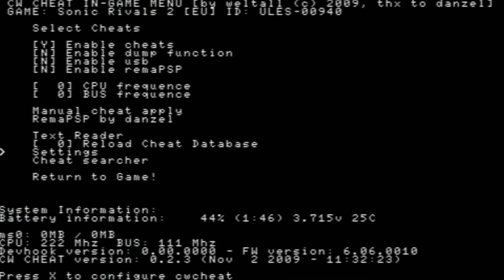Sonic Rivals 1 & 2 - 60FPS Patch Test